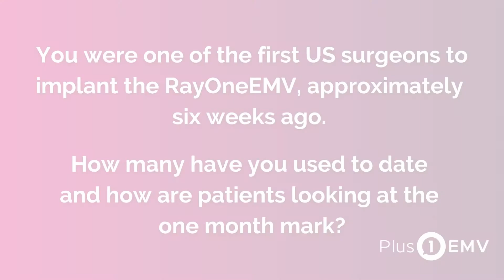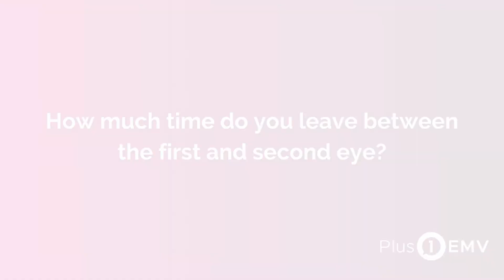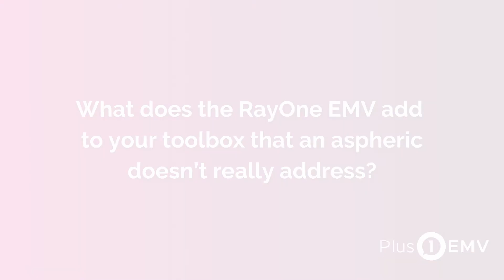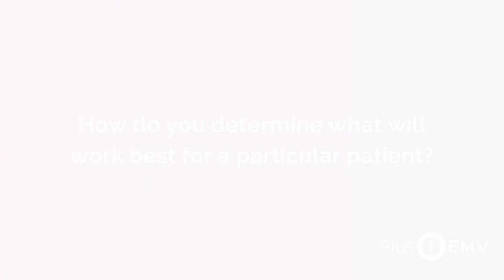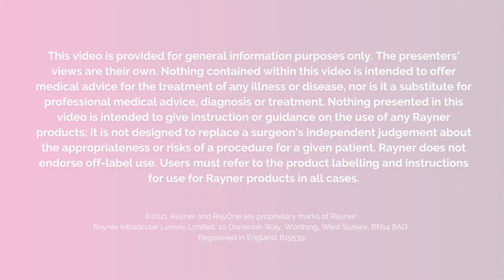Plus1 EMV | Dr William Wiley's early experience with RayOne EMV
As part of Plus1 EMV, Dr William Wiley from the Cleveland Eye Clinic in the USA shares his early experience with the RayOne EMV IOL from Rayner.

Not all Rayner products are approved for sale in every country.